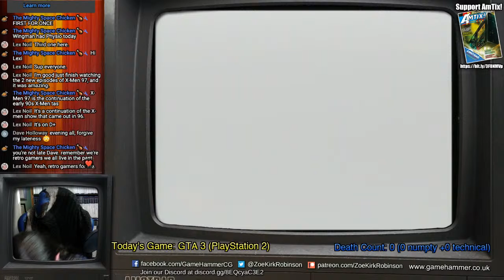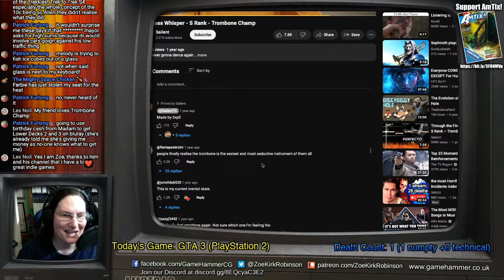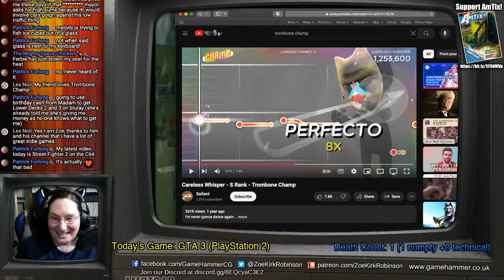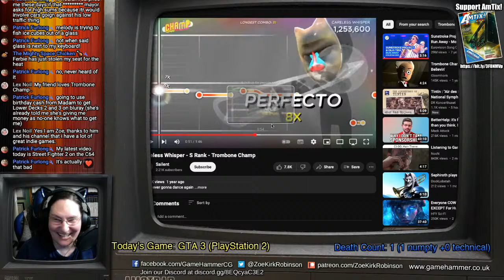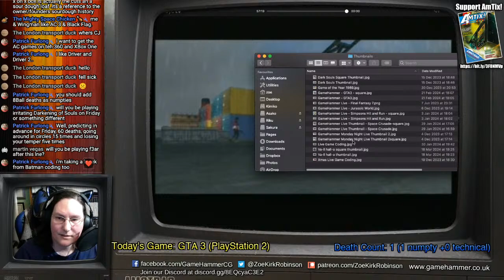Let's Play Grand Theft Auto 3 (PlayStation 2) PART 4 - GameHammer Live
Let's play Grand Theft Auto 3, on PlayStation 2! This is part 4 of a complete play, live, and on original hardware!

Please support AmTix CPC magazine, the retro gaming magazine for the Amstrad CPC.